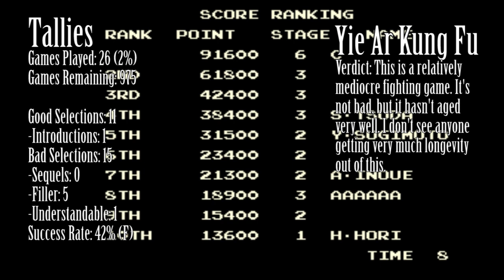Episode 21 - Yie Ar Kung Fu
What does "yie ar" even mean!?